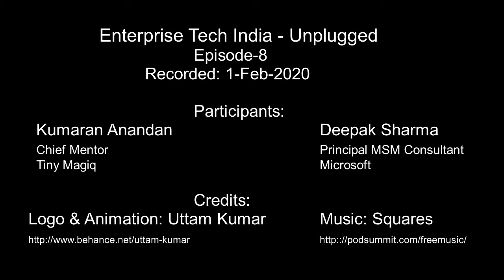ETI-Unplugged: Episode 8: Coronavirus business shutdowns, can remote collaboration overcome it?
(Audio is better than the video...one side video did not turn out good.. just listen to it :-) )
Kumaran Anandan and Deepak Sharma discuss how the Coronavirus scare can be an opportunity to test our enterprise collaboration technology and the culture of human interaction.

Don't miss Kumaran's book recommendation.